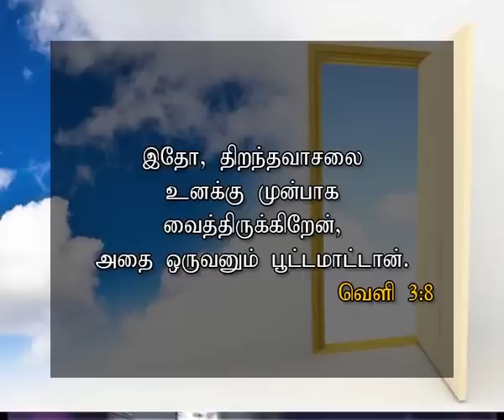Prophetic Promise Word for New Year 2015 - G P S Robinson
Pray with this year's promise word - "See, I have placed before you an open door that no one can shut." - Revelation 3:8 and inherit the blessings that the Lord' has for you this new year!